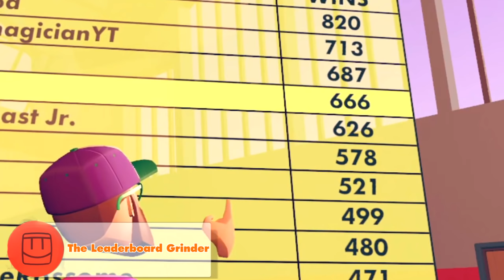Rec Room : Dodgeball VR types of Players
Hey guys! Thank you so much for checking out the Dodgeball Vr types of players video. We had so much fun recording this, This has been on mind for a long time to create this Since I love playing dodgeball VR. I want to say thanks to everyone who help with this video! it was a lot of fun!

Let me know which type of player you relate to! and leave in the comments which ones I left out!